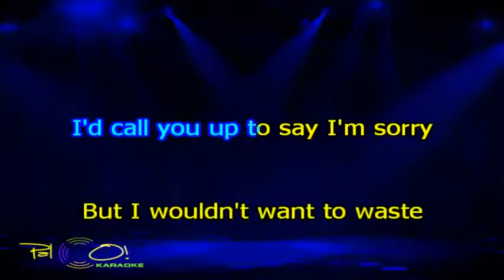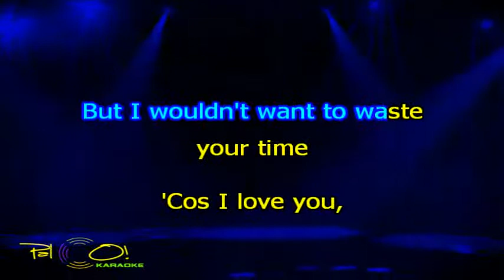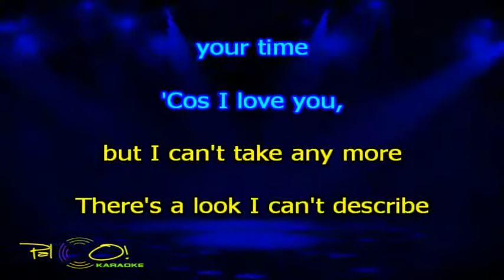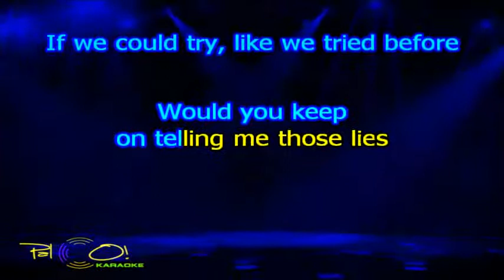Phil Collins Do you remember - Karaokê